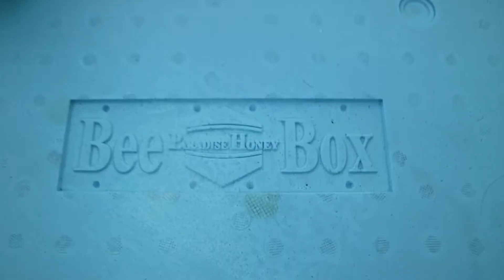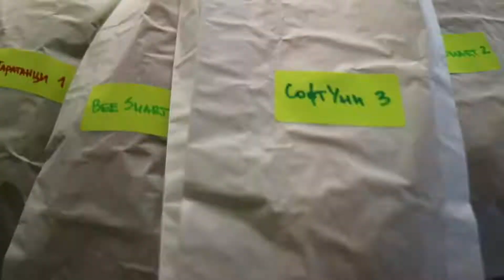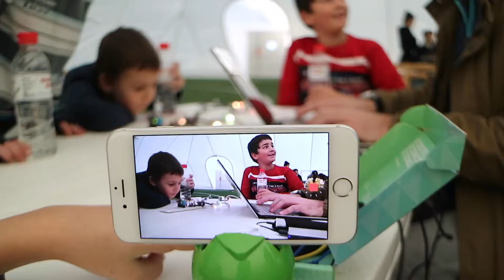BeeTech and Traratanci @ boyanafields.bg